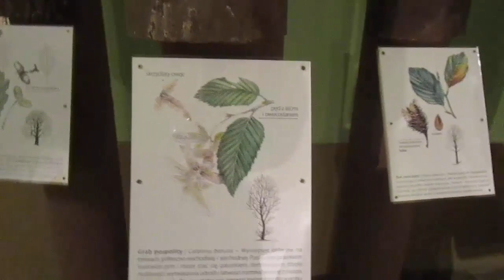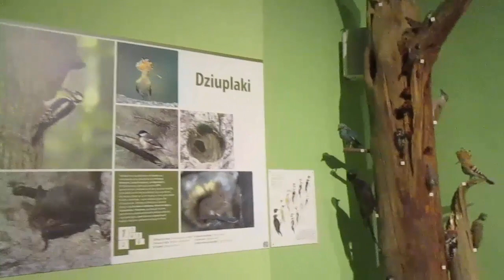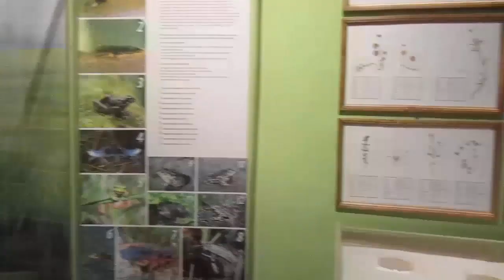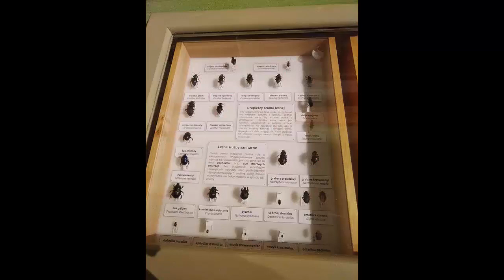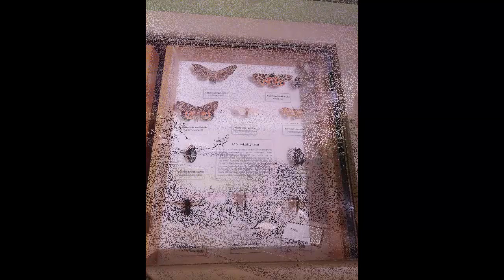3152=muzeum w Kwidzynie 29 październik 2023 część 9